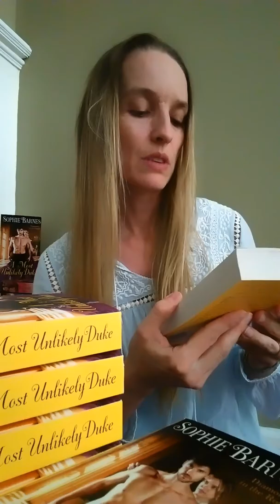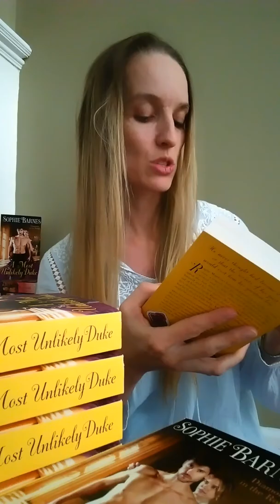A Most Unlikely Duke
Sophie Barnes reads part chapter 2 from A Most Unlikely Duke